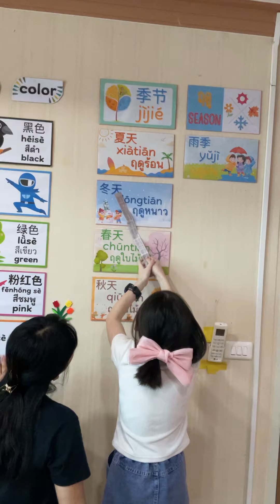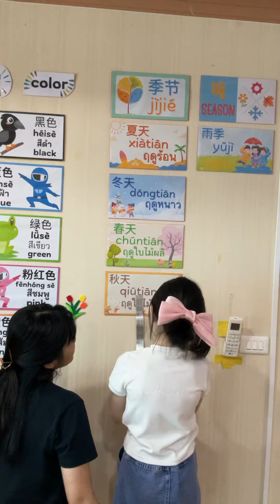เรียนรู้สีจีน学习汉语颜色